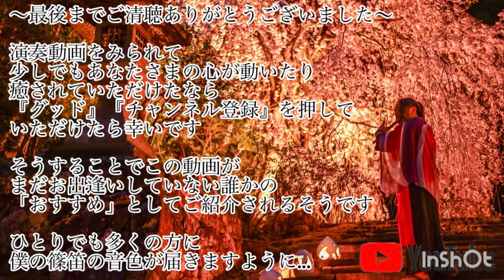『糸』中島みゆき (covered by 笛唄いRyo 【2024.10.10 岡山県岡山市 西川緑道公園 】篠笛 篠笛演奏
少し時間ができたので笛を持ってフラっと外へ

岡山駅西側にある緑の空間
西川緑道公園へ

平日の夕方から夜にかけてでしたが
帰宅途中の方々や
観光の外国人の方々も
足を止めて聞いてくださいました

篠笛の音は
張り詰めた心をフッと緩めてくれたり
枯れてしまった氣を元の状態に戻してくれる

ほんの短い時間でも
聴いてくださった方の心に届き
心が和む瞬間になれればいいなぁと思います

【岡山県Webサイトより】
西川緑道公園は、昭和49年から昭和57年までの約9年間の歳月を掛け整備され、市内中心部の「緑の回廊」と呼ばれております。公園内には約100種類の樹木約3万8千本が植樹され、春の芽生えから森林浴、秋の紅葉や草花の花壇など四季の移り変わりが楽しめるスポットです。
　この西川緑道公園では様々な市民活動が行われており、西川パフォーマー認定事業者によるイベントや、「花・緑ハーモニーフェスタin西川」、「西川夏あかり」、「西川イルミ」、また西川緑道公園西側市道では歩行者天国「ホコテン！」も実施されております。